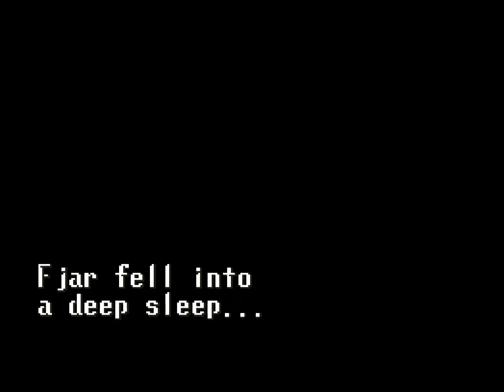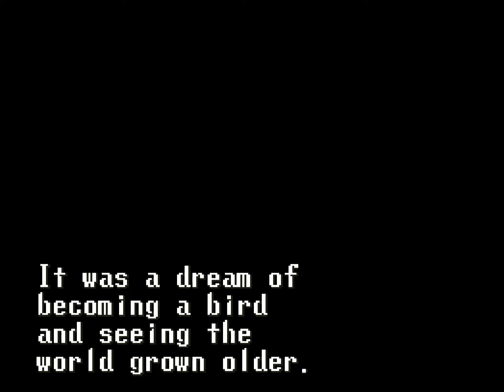Terranigma - Part 7 - Last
Played on bsnes v115
Video & Audio Sync enabled.
Audio: WASAPI - 40 latency.
PPU: Fast Mode,  1920p, Perspective Correction

Monitor set to 60.101hz, works well to prevent audio crackling if video sync is enabled.